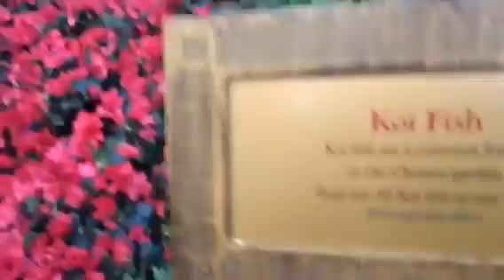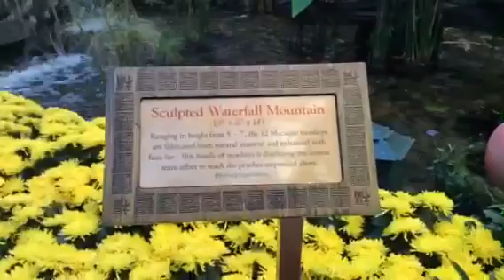America.ФИГУРЫ Цветов.ЗолотойФОНТАН.ГОД Обезьяны.Las Vegas.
YouTube.com/milagurzuf
Milagurzuf 13 января.2016.
America.ФИГУРЫ Цветов.ЗолотойФОНТАН.ГОД Обезьяны.Las Vegas. YouTube.com/milagurzuf
America.2ч.Колесо Обозрений.550Фитов.Мировой Рекорд.Las Vegas. YouTube.com/milagurzuf
America.Колесо Обозрений.550Фитов.Мировой Рекорд.Las Vegas
YouTube.com/milagurzuf
America.Las Vegas Город Сказочно Красивый.Наш День.2016.
YouTube.com/milagurzuf
America.Ваши Желания Будут Исполнены в Этом Году.Las Vegas.
YouTube.com/milagurzuf
America.Welcom to Las Vegas.Happy New Year 2016!
YouTube.com/milagurzuf
AMERICA.ТАНЕЦ у ЁЛКИ в Рождество с 2-х Лет.Las Vegas.2016.
YouTube.com/milagurzuf
America.Готовимся к ГОРКАМ Американским с 2-х Лет.Las Vegas.
YouTube.com/milagurzuf
America.Косметика L'OREAL.Супер Выбор.Цены.Las Vegas.
YouTube.com/milagurzuf
America.Косметика REVLON Любимая.Цены.Выбор.Las Vegas.
YouTube.com/milagurzuf
America.NYX.Professional Makeup.Косметика.Цены.Выбор.2016г.
YouTube.com/milagurzuf
America.Beauty Accessories.Красота Аксессуары.Цены.Las Vegas.
YouTube.com/milagurzuf
America.Косметика.Covergirl.Neutrogena.Цены.Выбор.Las Vegas.
YouTube.com/milagurzuf
America.Maybelline.New Vork.Косметика.Цены.Выбор.Las Vegas.
YouTube.com/milagurzuf
America.Все Для КРАСИВЫХ НОГТЕЙ.Цены.Выбор.Las Vegas.
YouTube.com/milagurzuf
America.Merry Christmas.Кактусы Сияют Огнями.Las Vegas.
YouTube.com/milagurzuf
Aкmerica.Christmas.Большие кактусы в Огнях Рождества.Las Vegas. YouTube.com/milagurzuf
America.Christmas.10й-Лучший Дом.Best House Fairy Tale.Las Vegas. YouTube.com/milagurzuf
America.Christmas.40 Трюфелей/truffles/по Рецепту.Las Vegas.
YouTube.com/milagurzuf
America.Christmas.Готовим Трюфеля по Рецепту.Las Vegas.
YouTube.com/milagurzuf
America.Christmas.Шоколадная Фабрика.Супер Процесс.Las Vegas. YouTube.com/milagurzuf
Американский Вкусный Завтрак.Начало Суток180 Меридиан.
YouTube.com/milagurzuf
America.Block Barrel.Готовим Ветчину Дома.Las Vegas.
YouTube.com/milagurzuf
Америка.Мы Покупаем Мясо в Магазине"Win Co".Las Vegas.
YouTube.com/milagurzuf
Америка.Покупаем Продукты в Магазине "Win Co".Las Vegas.
YouTube.com/milagurzuf